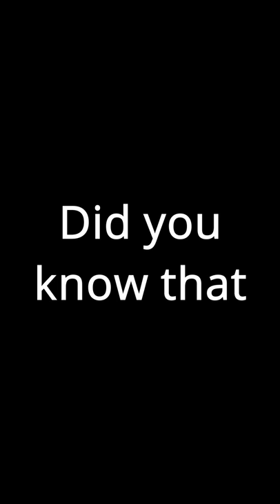Strv 103's Little Secret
yeah

Sign up via this link to recieve a bunch of cool stuff